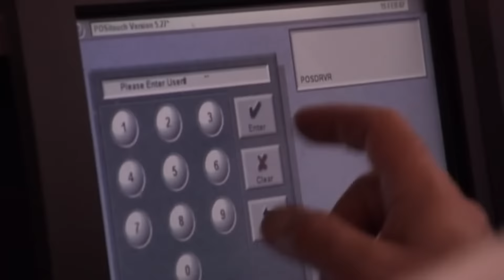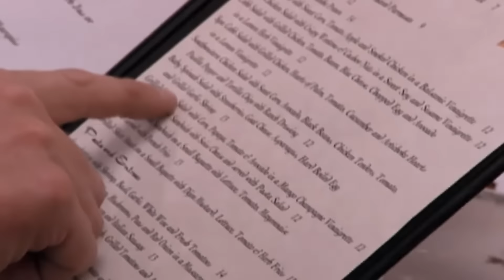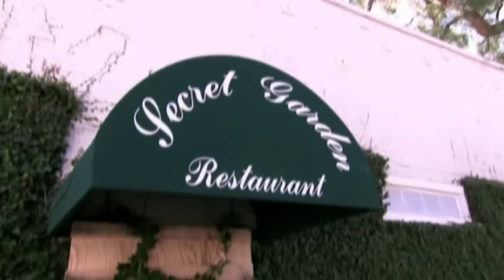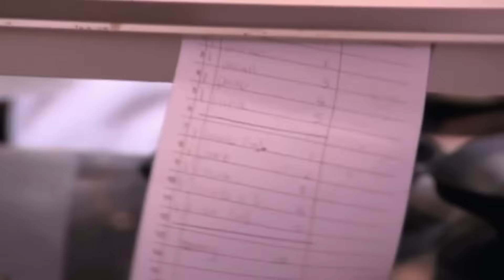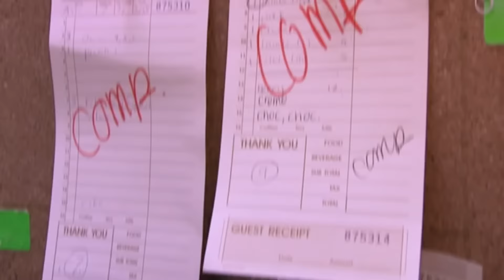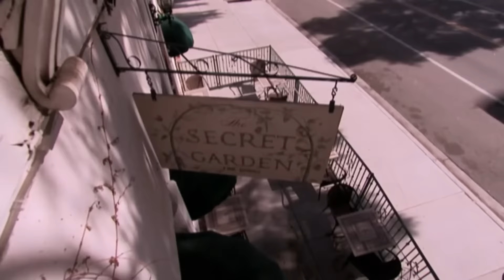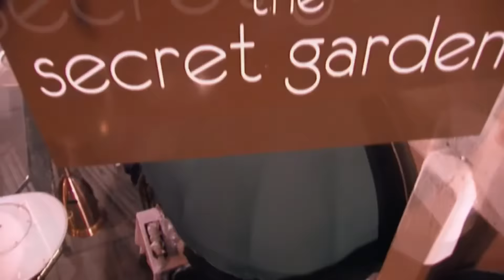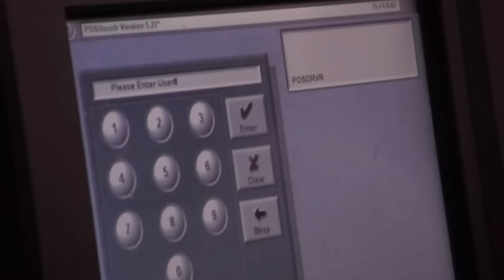Kitchen Nightmares FULL EPISODE Gordons Most HEATED ARGUMENT